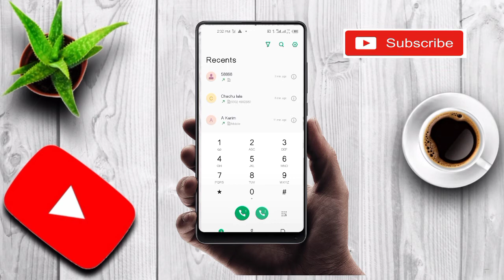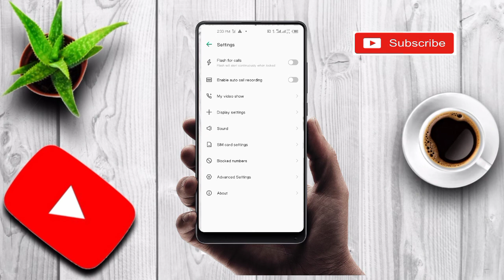How to turn of flash light notification for incoming calls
Apne mobile phone incoming calls flash light notification kese off karen
Aapke pass kisi ki bhi calls aati ben tou call
aate hi flash light on hojati he ise asaani se
flash off karen.
Ho to turn of flash light notification for incoming calls in INFINIX HOT 10 mobile

Agar ye video aapko pasand aaye tou hamare